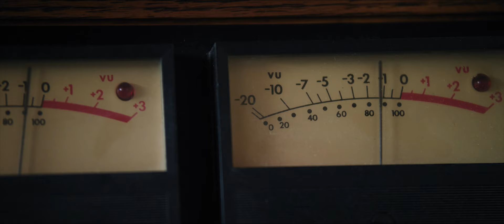Электрокартинги Blue Shock Race - на русском языке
Janis Baumanis - World RX pilot
Martins Sesks - WRC Junior pilot
Valters Zviedris - TCR pilot